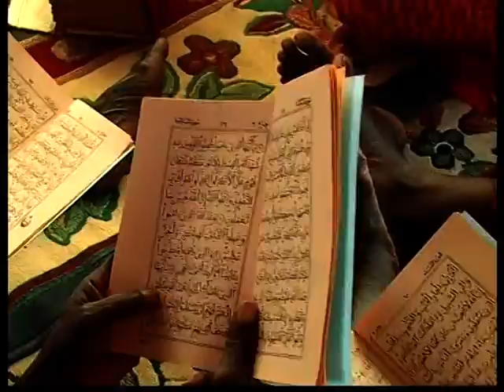ISLAM DIAKHA CORRERAH GASSMAKOUNDA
ISLAM DIAKHA
CORRERAH GASSAMAKOUNDA